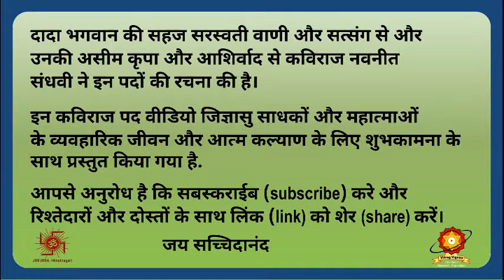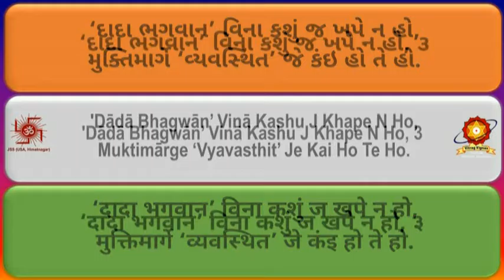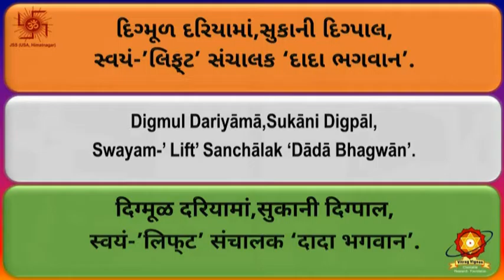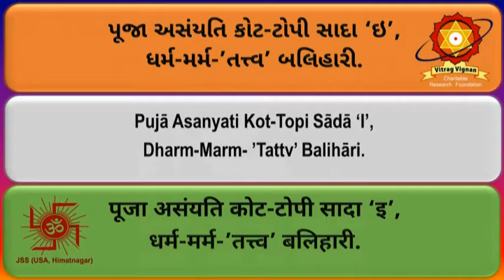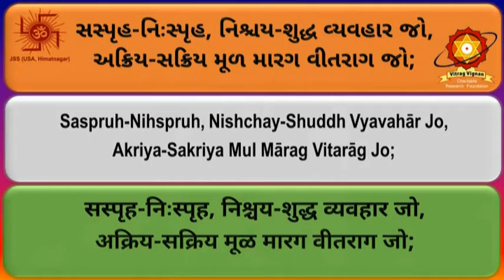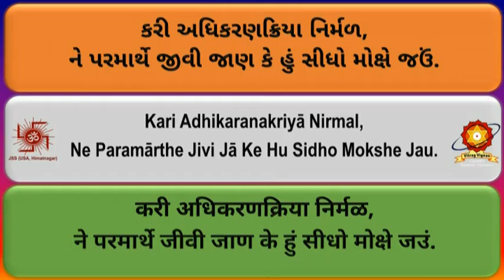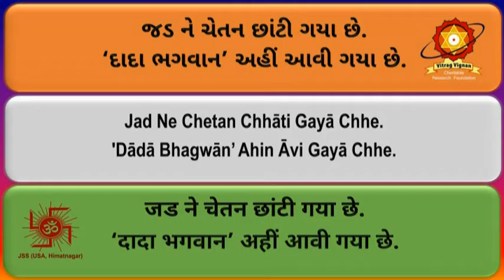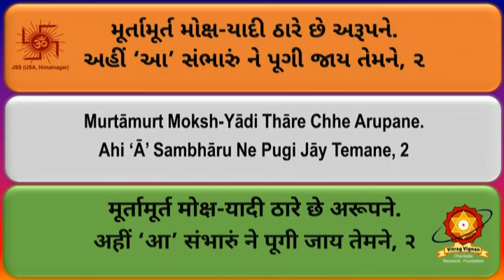CD29 Dada Dada Bolu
Pads List
00:00 CD29 Title & Introduction
00:51 01  Dada Dada Bolu
07:26 02  Dada Bhagwan Vina Kashu J
11:26 03 Divado Dada E Pragatayo
18:27 04 Jagatabharani Vismruti
27:17 05 Chintamani A
37:29 06 Varase  Dada  Kirapa
42:35 07 Varas Aho Shuravirata
48:27 08 He Atam Swa-Kalyan Stravar
53:28 09 Varasi Vasundhara
57:24 10 Lage Chhe Dada
1:02:51 11 Ahi A Sambharu
1:12:54 12  Swarup Kirtanbhakti